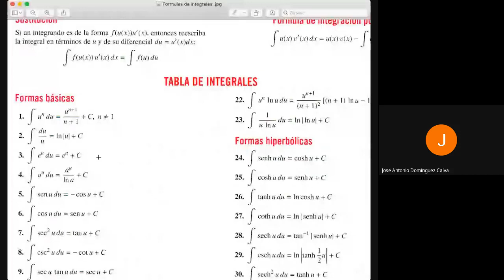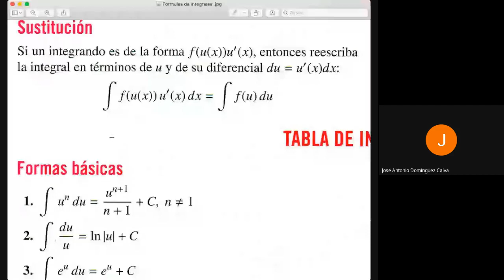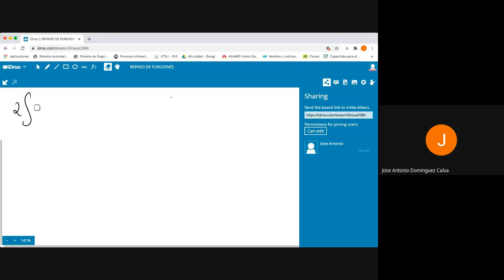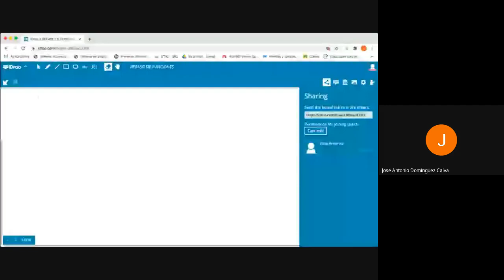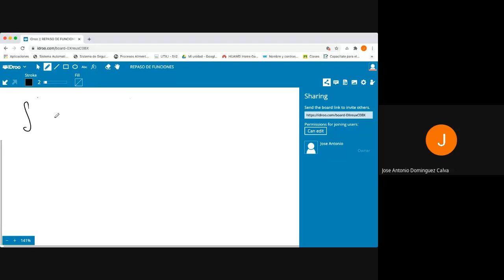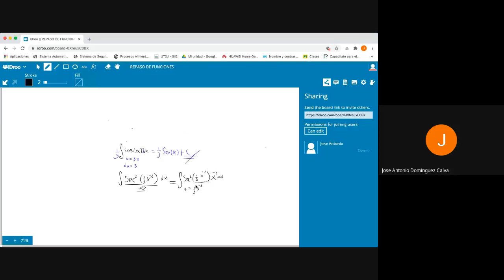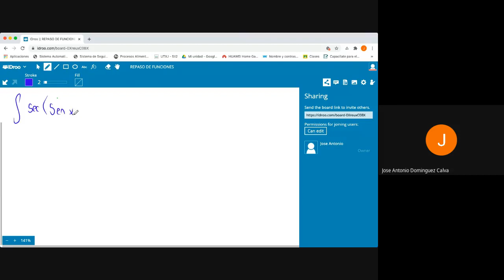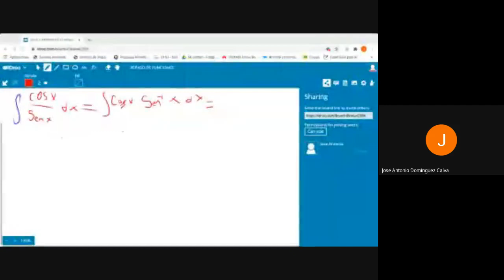cuarta sesión cálculo integral